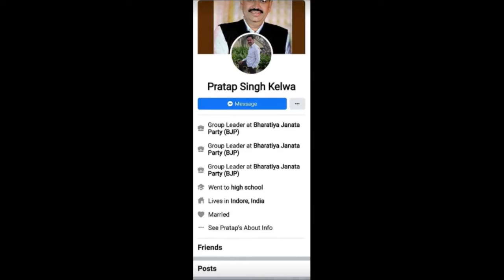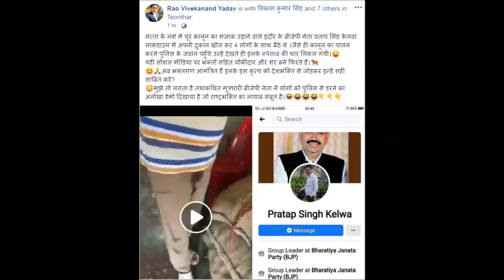Indore: पुलिस की डांट से BJP नेता और दुकानदार की निकल गई पेशाब!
सोशल मीडिया पर वायरल हो रहा है ये वीडियो। वीडियो में दिख रहा है कि पुलिस की डांट से एक दुकानदार ने कर दिया बाथरुम। सोशल मीडिया पर दुकानदार को इंदौर के रहने वाले बीजेपी नेता प्रताप सिंह केलवा बता रहे हैं लोग।